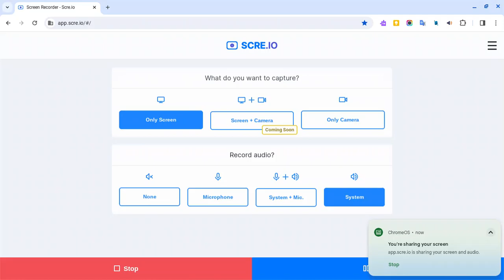the video will have slow content but even better content over the years